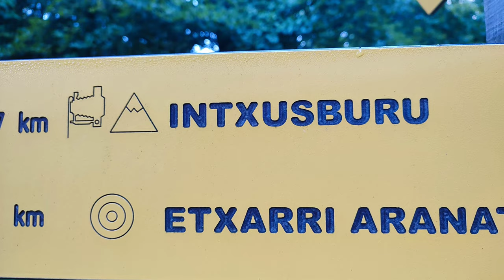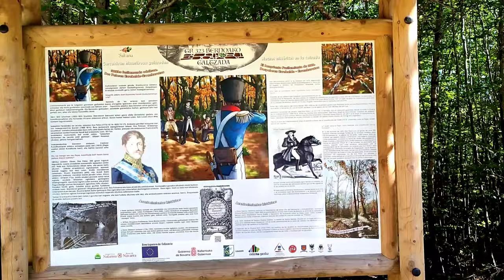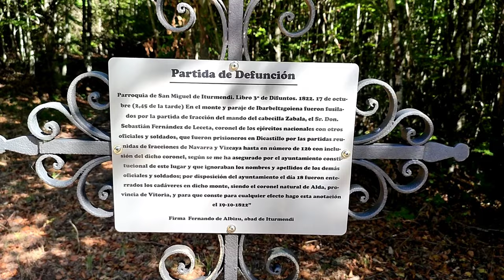INTXUSBURU - RUTA MEGALÍTICA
En esta ruta vamos a subir a la cima de Intxusburu desde las piscinas de de Urdiain. Es monte de primera categoría en Navarra. La ruta transcurre por un frondoso bosque donde vamos a conocer hasta 6 dólmenes.